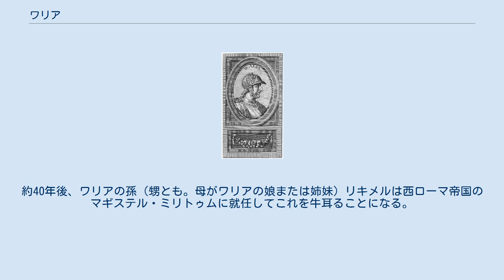ワリア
ワリア（WalliaまたはVallia, Valia、? – 418年）は西ゴート族の王。
西ゴート王国を建国し初代の王となった。
在位：415年 – 418年。
 415年、西ゴート族とその王アタウルフは、コンスタンティウス3世率いるローマ軍に押されてイベリア半島に移動した。
同年、アタウルフはバルキノで復讐にあい、暗殺された。
次の王になったシゲリックは有力貴族の支持を得て王位を得た。
先代とは逆に反ローマ帝国政策を志向し、遠征を企図した。
一方で先代アタウルフの息子たちに死刑判決を下した。
しかし在位わずか7日でシゲリックは暗殺された。
 シゲリックの次に王位に就いたワリアは、ジブラルタル海峡を渡ってアフリカ大陸に渡ろうとした。
アフリカへの移動は既にアラリック1世が企図していたことであった。
そのため416年にワリアはローマと和平条約を結び、60万モディイの穀物を受け取る代わりに、西ローマ皇帝ホノリウスの姉妹でアタウルフの未亡人であるガッラ・プラキディアの身柄を返還すること、またイベリア半島にあってローマと敵対するヴァンダル族、アラン人、スエビ族と戦うことになった。
 条約に従ってワリアはガッラ・プラキディアをローマに返還し、シリンジイ系ヴァンダル族を攻撃してほとんど撃滅した。
生き残った者はハスディンジイ系ヴァンダル族の許に逃げて保護を受けた。
次いで西ゴート族はアラン人を攻撃してこれをほとんど撃滅し、残存勢力はハスディンジイ系のヴァンダル族に合流した。
 418年、西ゴート族はガリアに呼び戻され、ガリア・アクィタニアやノウェンポプラナ、ガリア・ナルボネンシスに定住する許可を得た。
その都にはトロサが定められた。
ゴート族の移住は概ね平和裏に行われ、先住のローマ人が持つ土地所有権をめぐる問題は、土地所有権と徴税権を分離することで解決され、租税の三分の二が軍事費として西ゴート族に、三分の一が内政のためローマ人に収められることが決められた。
また土地の三分の一はゴート族の客人の居住地として明け渡すこととされた。
 新たな王国を整備している途上の418年、ワリアはトロサで急死した。
約40年後、ワリアの孫（甥とも。母がワリアの娘または姉妹）リキメルは西ローマ帝国のマギステル・ミリトゥムに就任してこれを牛耳ることになる。